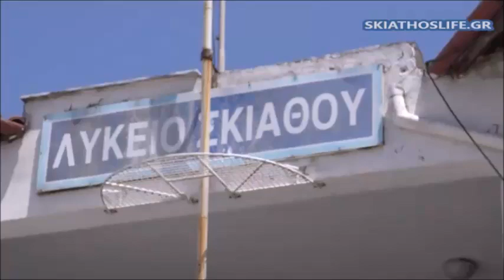SKIATHOSLIFE - ΑΠΟΤΕΛΕΣΜΑΤΑ ΠΑΝΕΛΛΗΝΙΩΝ ΕΞΕΤΑΣΕΩΝ ΣΤΟ ΓΕΛ ΣΚΙΑΘΟΥ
Συνεντεύξεις : Λεωνίδας Τσαβαλιάς | Διευθυντής Γ.Ε.Λ Σκιάθου
Ρεπορτάζ : Κερασία Τσικούνα | Κάμερα : Κων/νος Βαλμάς
Παρασκευή 30 Ιουνίου 2017